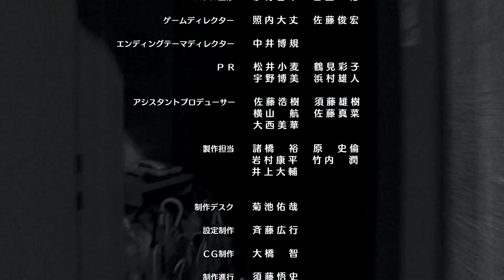[Episódio 32] O Bando de Bahamuts | Anime Oficial Monster Strike 2016 (Portuguese - Continental)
Anime Canal Oficial Monster Strike (MS)

[Episódio 32] O Bando de Bahamuts
 - Mil?! -

A Lucy aparece outra vez, dominando a cidade.
Um sorriso sinistro assinala a vinda de um bando de Bahamuts. O céu de Shibuya cobre-se de escuridão à medida que os corvos se transformam em dragões.

■Produção
trabalho original: Monster Strike
Realizador: Kazuya Ichikawa
História / Composição do Projeto: Jiro Ishii
Composição da Série / Guião: Yoichi Kato
Design das Personagens: Tatsuro Iwamoto
Design dos Monstros: Masayuki Kondo
Produtor do Anime: Yuji Miyazaki
Produtor: Nao Hirasawa
Diretor Musical: Jin Aketagawa
Produção: Studio Hibari / Ultrra Super Pictures

■Elenco
Katsuyuki Konishi (como Taiyo Shirahama)
Daisuke Ono (como Haruma Kagutsuchi)

■Anime Ending
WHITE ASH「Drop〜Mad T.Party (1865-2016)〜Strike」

■Clique Aqui para ver Versão das Legendas